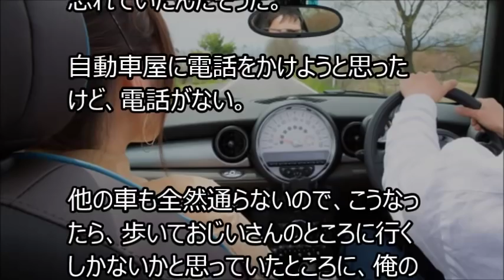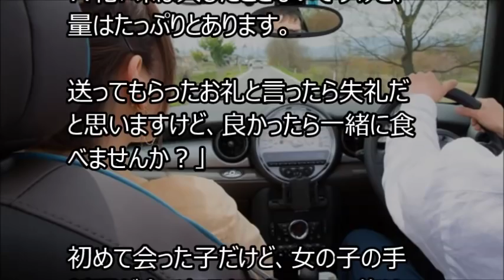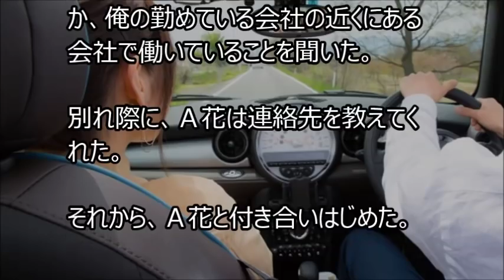【馴れ初め】車が動かなくて困っていた彼女を、俺の車で送ってあげた。何故か俺は殴られそうになった！？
【馴れ初め】ビジネスホテルに泊まっていたら、下着姿の女性に声をかけられた

 馴れ初め】「ねえ、見たんでしょ。責任をちゃんととってよね」体育館の裏に呼び出され、突然言われた俺は！？

 馴れ初め】食堂で昼飯を食べていると、いきなり後ろから抱きしめられた。

【馴れ初め】突然後ろから、彼女に首筋をがぶっと噛まれ、俺は彼女に抱きつかれた